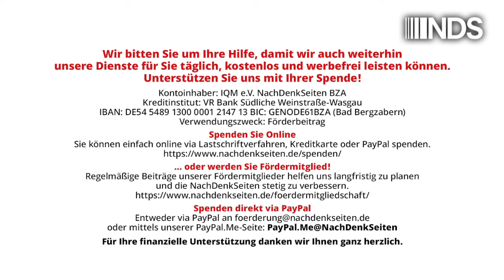„Viele Covid-Zwangsmaßnahmen waren schädlich und eine strukturelle Kindeswohlgefährdung“ | NDS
„Viele Covid-Zwangsmaßnahmen waren schädlich und eine strukturelle Kindeswohlgefährdung“ | Marcus Klöckner | NachDenkSeiten-Podcast | 19. August 2024

Die Polizei hat Jugendliche im Park mit dem Auto gejagt, Kinder wurden von der Schaukel auf dem Spielplatz verscheucht und ungeimpfte Zwölfjährige durften nicht mehr auf den Sportplatz. Der Kindheitsforscher Professor Michael Klundt spricht im NachDenkSeiten-Interview über „eine „strukturelle Kindeswohlgefährdung“ aufgrund von politischen Entscheidungen während der Coronazeit. Was Kindern und Jugendlichen angetan worden sei, dürfe ein Rechtsstaat nicht durchgehen lassen, „wenn er nicht zu einem Unrechtsstaat verkommen will“. Klundt spricht von „Kinderrechtsverletzungen“, die „einfach nicht mehr zu leugnen sind“. „Unschuldslämmer“ in Politik und Medien beteuern nun: „Das haben wir nicht gewusst!“ Allerdings: „Äußerst gravierende psychosoziale Folgen der Corona-Maßnahmen waren bei den Kindern frühzeitig zu erkennen“, sagt Klundt. Der Forscher betont, dass in Deutschland Verantwortliche „elementare Schutz-, Fürsorge- und Beteiligungsrechte von Kindern und Jugendlichen verletzt“ haben. Von Marcus Klöckner.

Artikel veröffentlicht am: 19. August 2024 um 13:13
Autor: Marcus Klöckner (Gastbeitrag)
xxxxxxxxx Sprecher: Tom Wellbrock